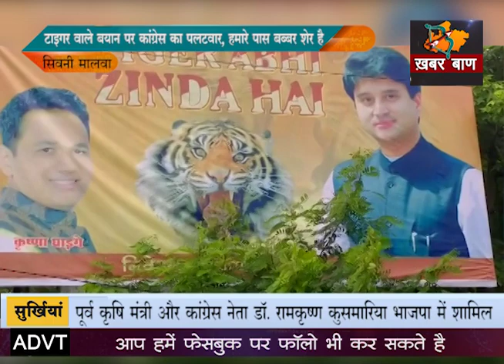टाइगर को लेकर भाजपा कांग्रेस में मचा घमासान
टाइगर वाले बयान पर कांग्रेस का पलटवार, हमारे पास बब्बर शेर है